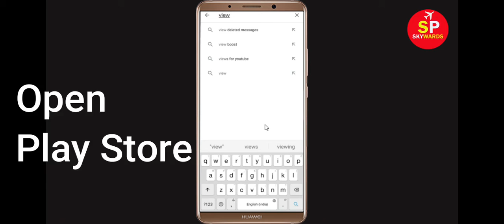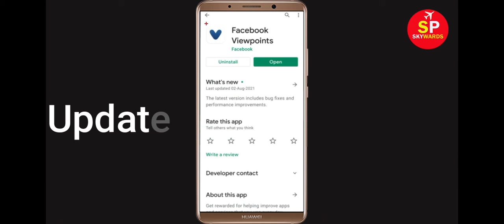Fix Facebook Viewpoints Apps Keeps Stopping Error Android - Fix Facebook Viewpoints App Not Open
In this video tutorial, i will show you How To Fix Facebook Viewpoints App Retry Problem, Facebook Viewpoints Apps Keeps Stopping Error Android & Ios - Fix Facebook Viewpoints App Not Open Problem. If you are facing same problem in your android mobile phone then it will help you a lot.

1). Check for updates. Running the earlier version of Facebook Viewpoints can cause the error, one of which is it keeps stopping. ...
2). Clear RAM. ...
3). Restart your phone. ...
4). Facebook Viewpoints app Clear cache and Clear Data

5). Reinstall Facebook Viewpoints application.